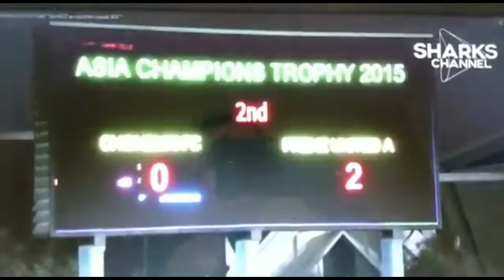Ronald / Meia Atacante 97 - Internacional - 2018